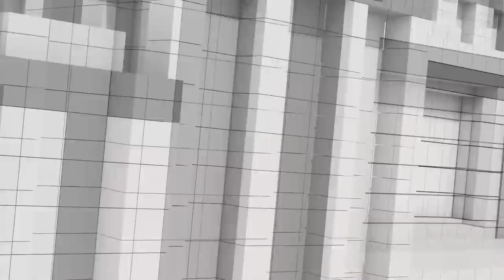ตรวจงานเศรษฐาในรอบเกือบเดือน | ธปท. เตือนนโยบายรัฐ | เฉลิมตัดขาดทักษิณ | คุยให้คิด [7 ต.ค. 66]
- เช็กอัป “เกือบ 1 เดือน” การทำงานรัฐบาลเศรษฐา
- “ผู้ว่าฯ-อดีตผู้ว่าฯ แบงก์ชาติ” พร้อมใจเตือนนโยบายรัฐ "รักษาให้ถูกโรค"
- ธรรมนัสเตรียมเปลี่ยน "ส.ป.ก." เป็นโฉนดซื้อขายได้ ให้ของขวัญปีใหม่
- รอยร้าวเพื่อไทย “เฉลิม อยู่บำรุง” ประกาศกร้าวตัดขาด “ทักษิณ” !